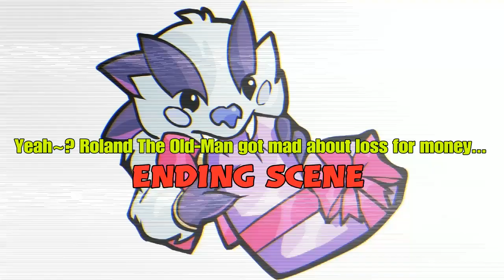Brawlhalla Skit - Rabbid Like Me | I Want My Money! 👴🏻💰 (Rabbids Invasion)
Rabbid Like Me - Season 1: Ubisoft Film & Television
Today is unlock of buying BCX 2024! 🛍🌳
0:20 Hotel Bell Sound Effect 🔊🛎
"Yeah~? Roland The Old-Man got mad about loss for money." 😞♨️💰